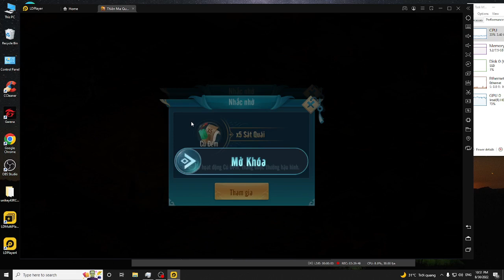Let you spend many years lying in the deep forest #02